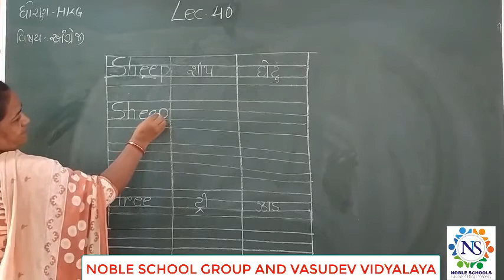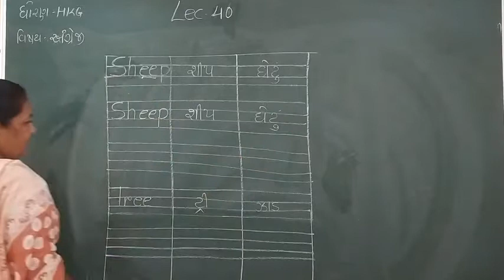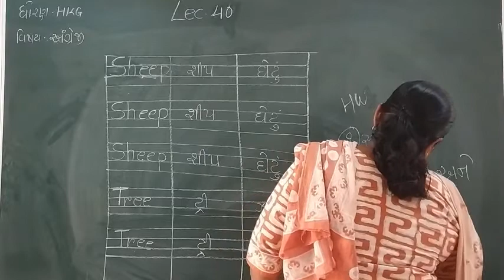Standard - H.K.G English Semester -2 Lecture - 40 By dakshamadam